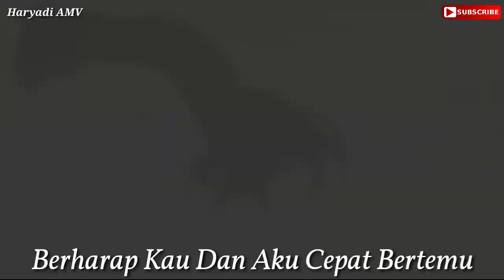[AMV] Dash Uciha - Merindukan Mu (With Lyrics)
Title : Merindukan Mu
Artist : Dash Uciha
Anime List :

Copyright to the real artist...
Not all of these images, music & video clips were created/owned by us.